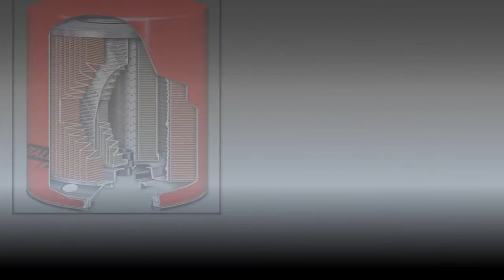Baldwin for english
The Baldwin Filters brand was founded in 1936 in the United States by Mr Baldwin and has become an international company with the strong position in the global market. In 1981, Baldwin Filters became part of the Clarcor group.

On February 28 2017, Clarcor became part of the Parker Hannifin group of companies which introduce the quality model of the world. Baldwin Filters not only manufactures filters as the many large companies,but also their components and its built the position as a world leader in this area.

Baldwin Filters provides the global market a wide range of oil, air, fuel, hydraulic, cooling and a variety of separator filters for trucks, construction, mining, agriculture and marine transportation.
Baldwin’s product range is very divorced with our 5000 and hundreds of manufactures as OEM.